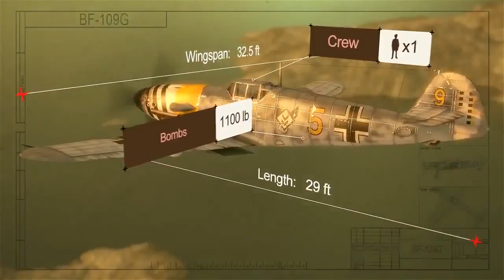German Warplanes online game